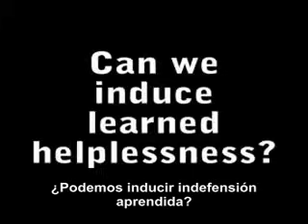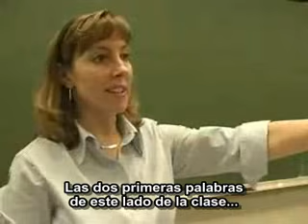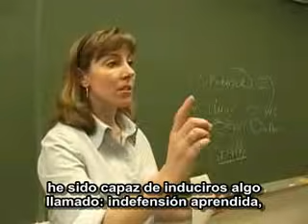Indefensión aprendida (subtitulado)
Una profesora es capaz de inducir indefensión aprendida a un grupo de alumnos en sólo cinco minutos.